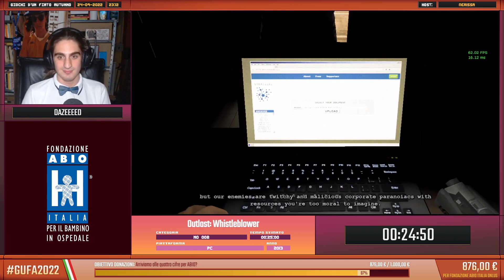GIOCHI D'UN FIATO AUTUNNO 2022: Outlast: Whistleblower No OoB con dazeeeed in 24:50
GIOCHI D'UN FIATO AUTUNNO 2022: Outlast: Whistleblower No OoB con dazeeeed in 24:50 - La maratona di speedrun su twitch a scopo benefico tutta italiana!